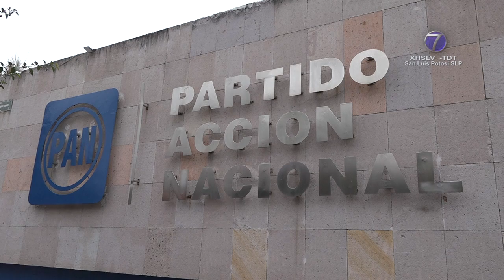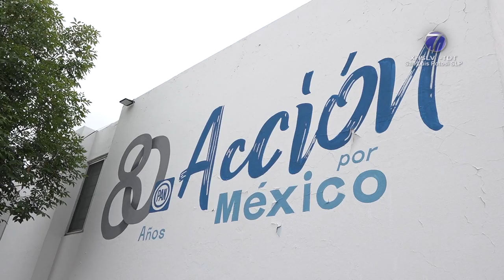PAN SLP no depurará lista de aspirantes a la gubernatura estatal: Aguilar Hernández.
SLP.- Debido a la presión ejercida por uno de los aspirantes del PAN a la gubernatura estatal, la lista de los 7 precandidatos al Gobierno de San Luis Potosí no podrá ser depurada, informó el presidente el Comité Directivo Estatal de ese Partido Juan Francisco Aguilar Hernández.

En rueda de prensa, el líder del blanquiazul dijo que siguen los 7 en la contienda, a pesar de que el PAN continuará haciendo su labor de unir a los aspirantes, de no equivocarse en las elecciones para llevar a los mejores hombres y mujeres en las boletas electorales del 2021.

A pesar de que se rompió el acuerdo porque un aspirante se negó aceptar la encuesta, el PAN seguirá con el diálogo en busca de fortalecer la unidad del partido.

Aguilar Hernández dijo que por el momento queda descartada la depuración de la lista de 7 precandidatos a la gubernatura estatal, explicó que no fructificó la propuesta de encuesta para reducir a tres la lista de aspirantes, pues uno no estuvo de acuerdo.

Aguilar Hernández señaló que se busca que participen realmente los cuadros más competitivos y con posibilidades reales de ganar.

Hizo un llamado a esperar la convocatoria interna.